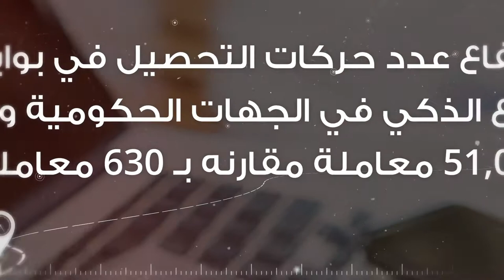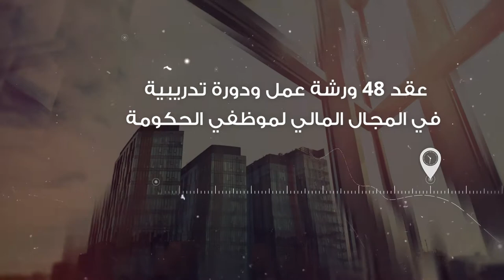إنجازات دائرة المالية 2017